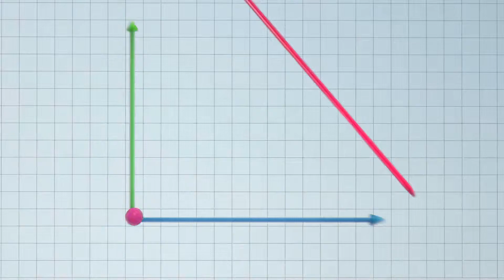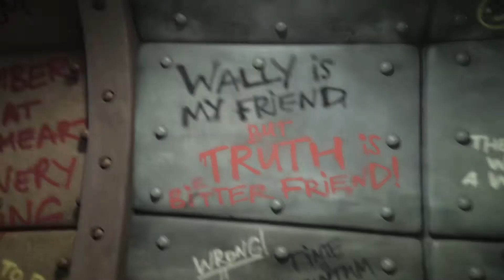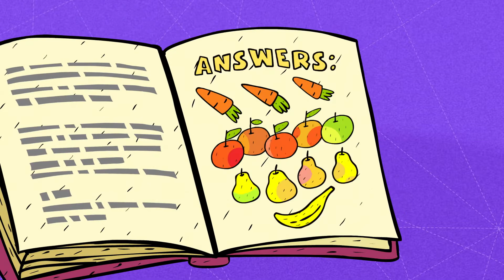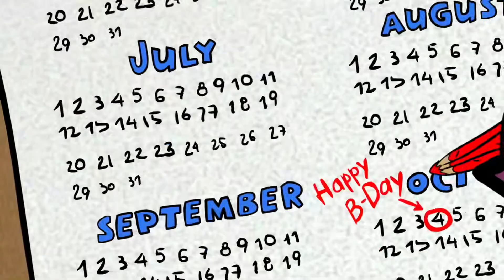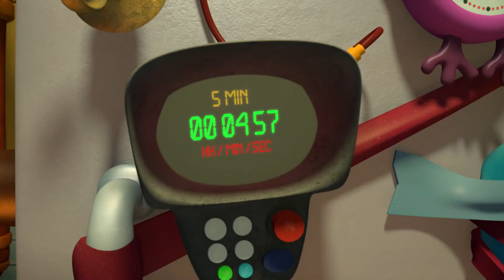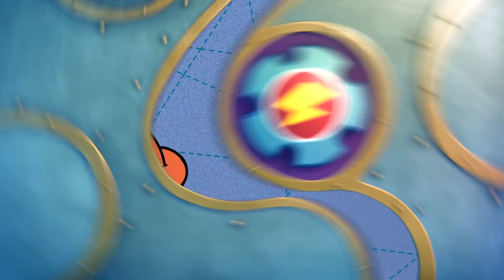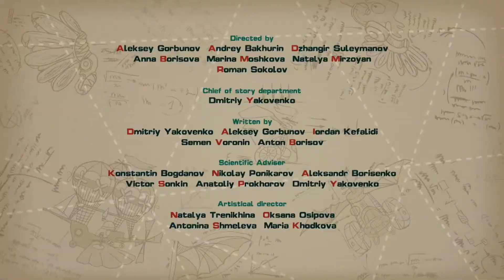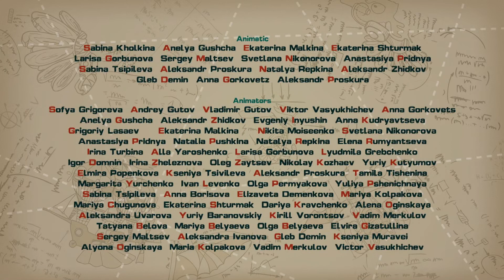PinCode | Best episodes with Olga | Cartoons for Kids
00:00 - Rhetorical Question
12:42 - Rockabye
24:22 - Rewind
36:03 - The Critical Point
47:41 - The Second Sun